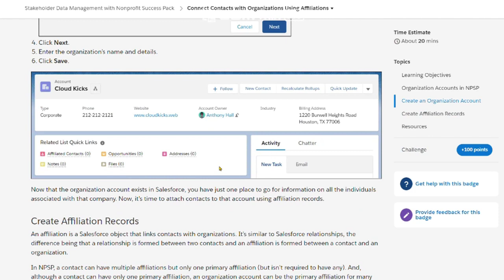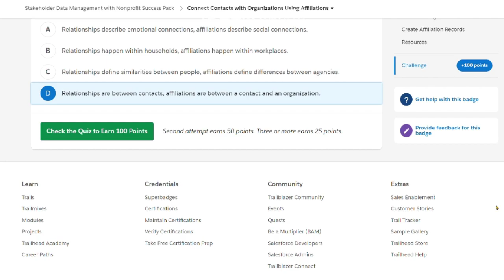Connect Contacts with Organizations Using Affiliations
Stakeholder Data Management with Nonprofit Success Pack | Connect Contacts with Organizations Using Affiliations

Manage all your contacts and connect them to activities, organizations, and each other.

After completing this unit, you’ll be able to:

Define organization accounts and know when to use them.
Connect contacts to organizations using affiliations.
Describe the difference between relationships and affiliations in NPSP.